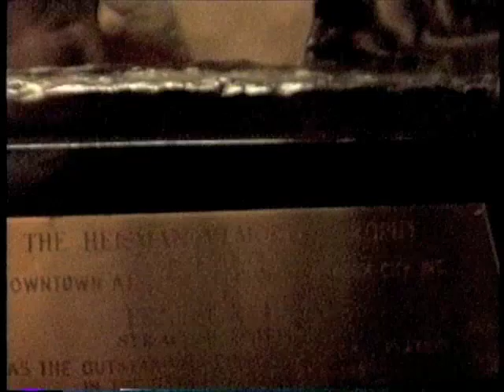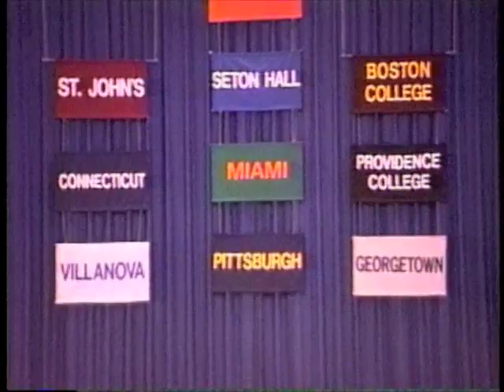Syracuse Carrier Dome (1993)